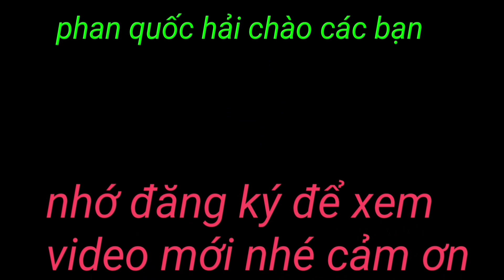CẢNH MÁY CẮT LÚA KUBOTA DC70 ĐỘ CHẠY ĐẤT LÚNG CÙNG MÁY KÉO LEO DỐC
các bạn và mọi người cùng xem cảnh máy cắt lúa Kubota đi xe 70 độ lên bánh tráng cùng với máy kéo leo dốc quá mạnh các bạn và măng cụt xem nhé